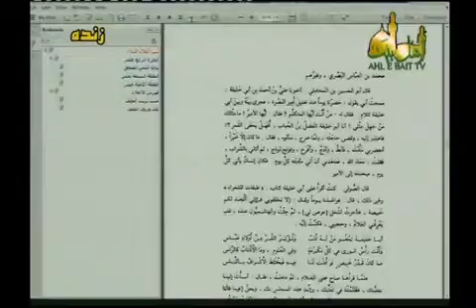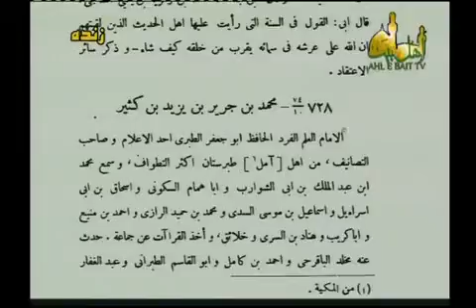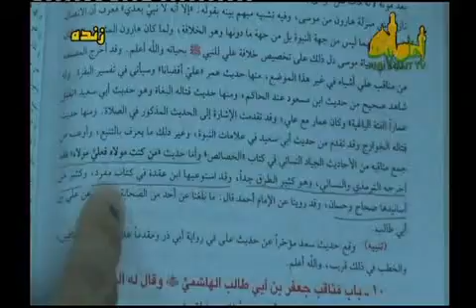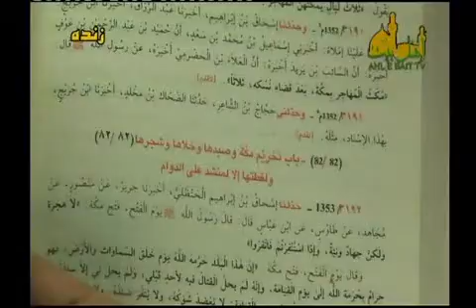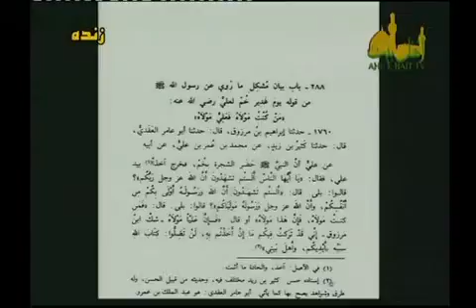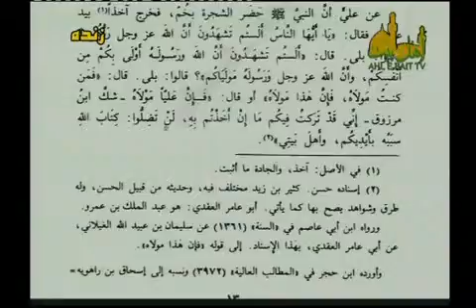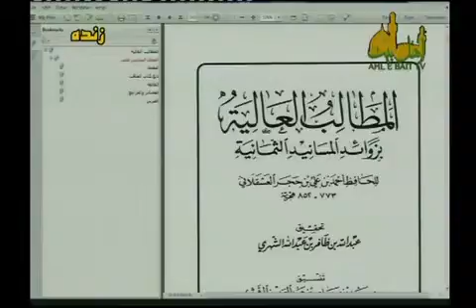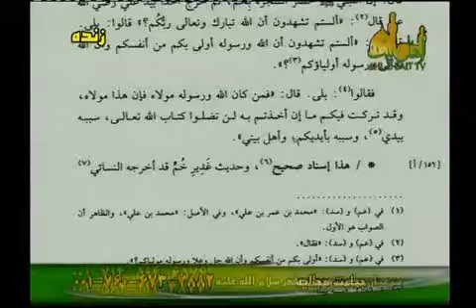سخنرانی: بررسی دقیق حدیث شریف غدیر(تواتر و صحت حدیث)_13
جمع بندی مطالب سالهای گذشته، شرح نکات و پاسخ به شبهات علماء عمریه (اهل سنت)- تفسیر حدیث شریف ثقلین در خطبه غدیریه رسول خدا صل الله علیه و آله و سلم